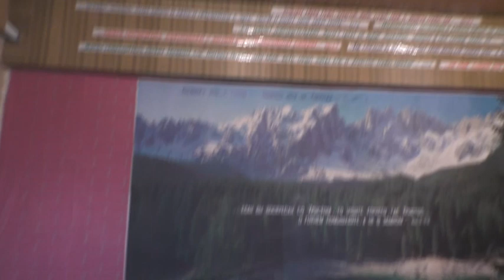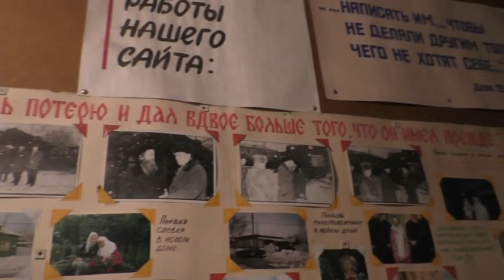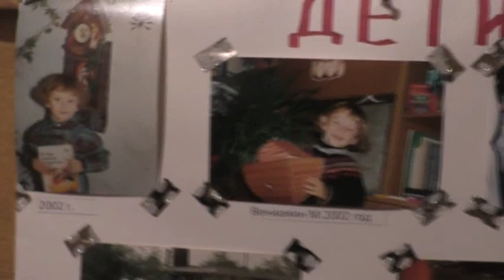Утром кормление кошек под трапезной. 13.10. 2022